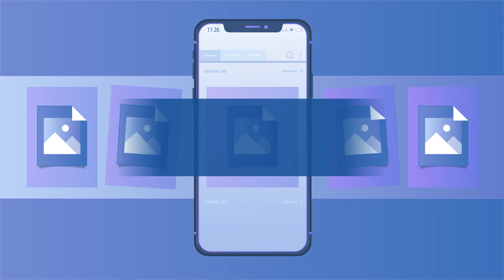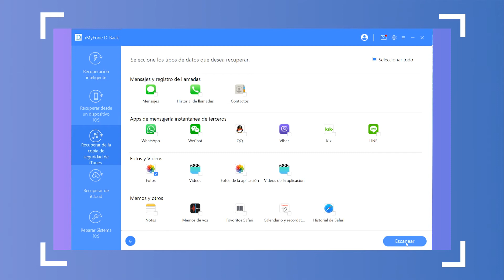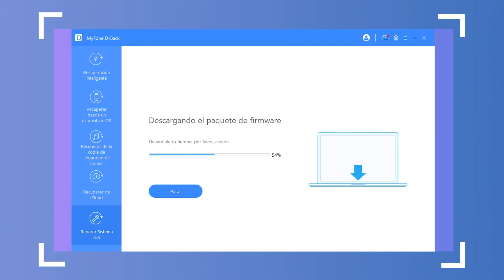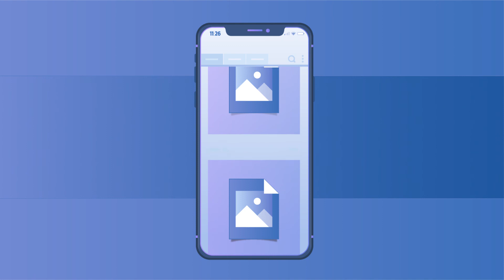⏯Cómo Recuperar Fotos de un iPhone Muerto[Compatible con iOS 18/17/16]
Frente a un teléfono desactivado que no se enciende, a veces lo que más preocupa a los usuarios son los datos guardados en él, las fotos en particular. ¿Puedes recuperar fotos de un iPhone muerto? La respuesta es SÍ. Es bastante fácil restaurar fotos Copia de seguridad de iTunes o iCloud. Pero, ¿puedes recuperar solo fotos de tu copia de seguridad o directamente desde tu dispositivo? Absolutamente sí. Este video te mostrará cómo hacerlo.

Marcas de tiempo:
01:00  Recuperar desde la copia de seguridad de iTunes
02:08 ​ Recuperar los problemas del sistem iOS
02:50 Métodos de poner el iPhone en modo DFU

Comentarios abajo sobre cualquier consulta,estamos a la orden !